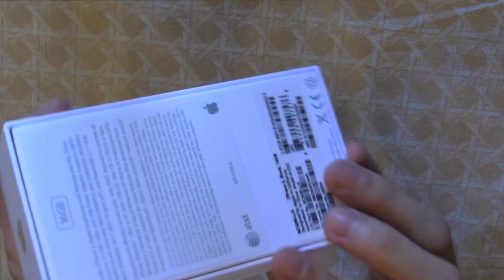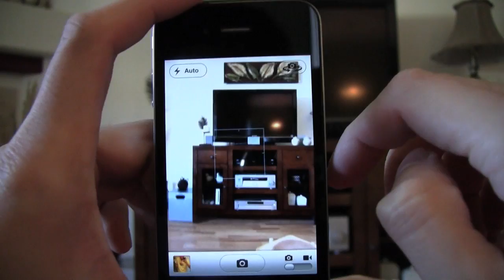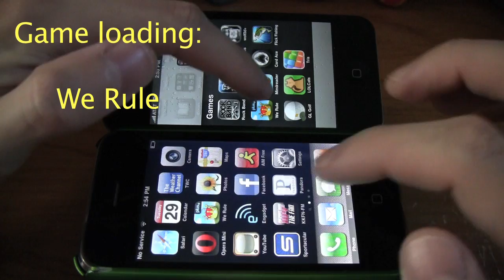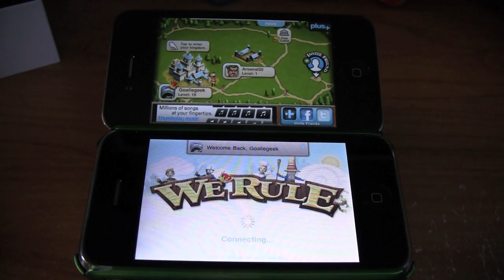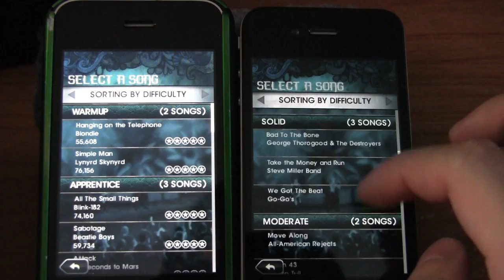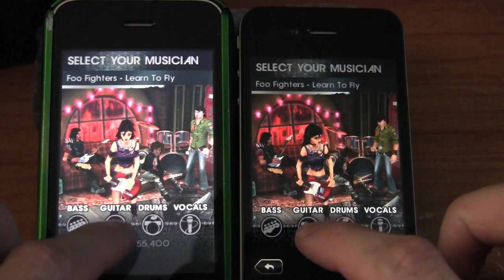iPhone 4 Unboxing and Comparison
New iPhone 4 unboxing and a few comparisons to a iPhone 3G.